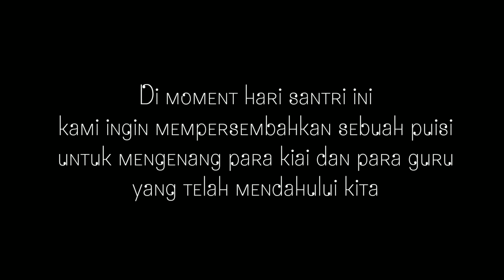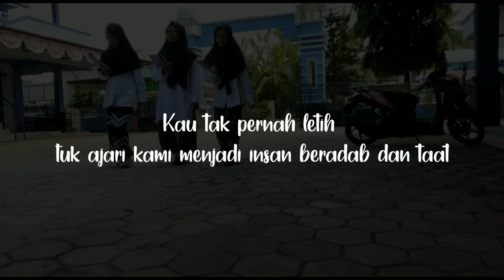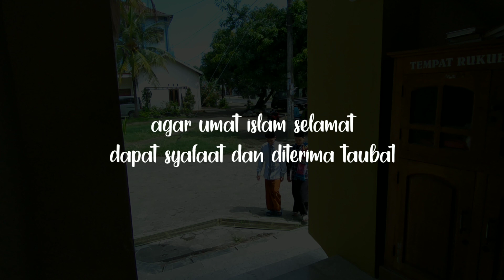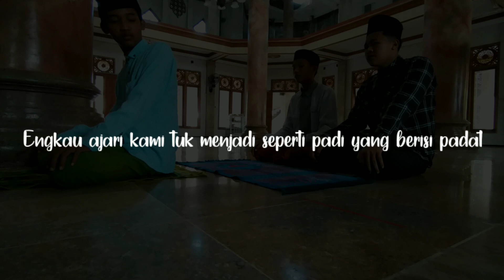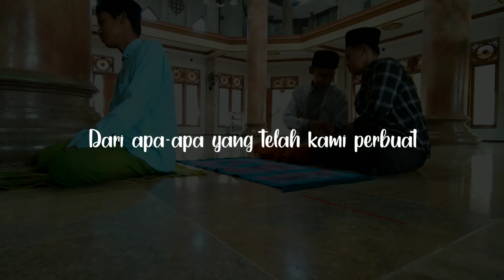Kelas 9A Juara I Video Making Competition Hari Santri 2020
Pesan kasih kepada Mbah kyai karya 9A